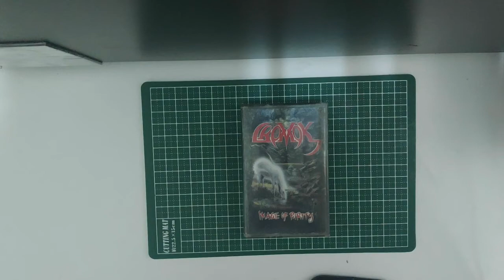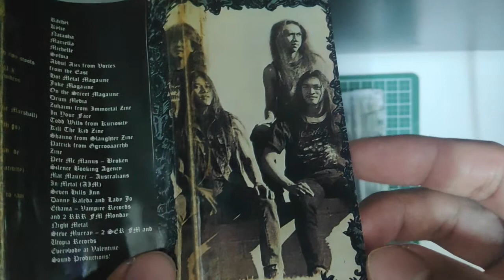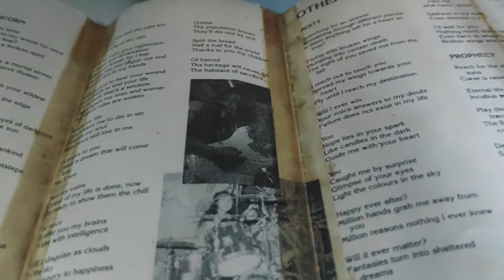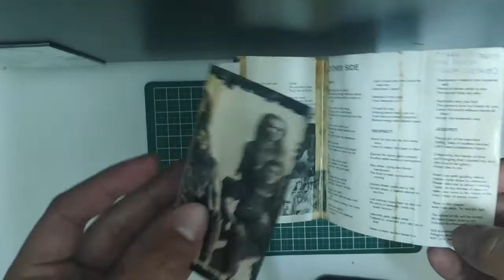Cromok : Image Of Purity Cassette Album Unboxing.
Label : Prime Music.
Country : Malaysia
Genre : Heavy Trash Metal

Cromok are:
Miji - Drums.
Karl - Guitar.
Sam - Bass / Vocal
Din - Guitar / Vocal

Kalau nak saya review album permintaan korang boleh komen dibawah.
Terima Kasih.